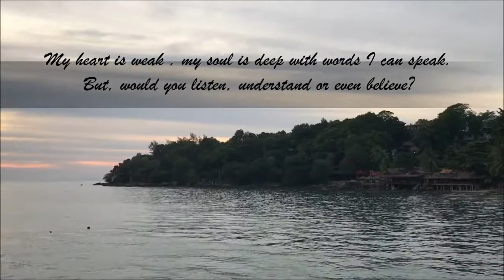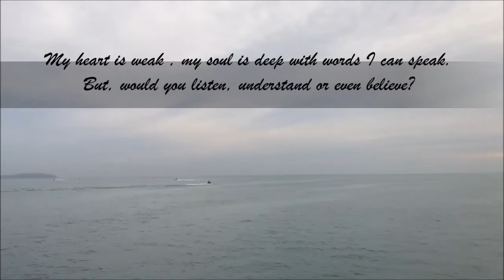A smile is such a lovely thing especially upon your face;